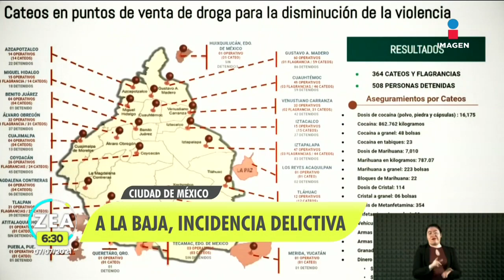Morelos no pacta con delincuentes y continúa fortaleciendo esquema de seguridad | Francisco Zea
Integrantes de la Mesa de Coordinación para la Construcción de la Paz en Morelos confirmaron la detención de presuntos delincuentes y la desarticulación de bandas criminales; aseguraron que el gobierno no pacta con delincuentes.